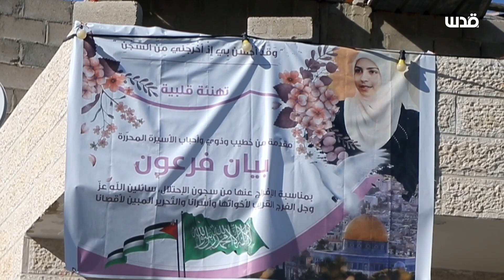الأسيرة المحررة بيان فرعون من بلدة العيزرية تروي تفاصيل معاناة ممزوجة بالأمل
شبكة قدس الإخبارية | تقديم نمط إخباري فلسطيني مستقل لكنه منحاز لتطلعات الشعب الفلسطيني في التحرر والتحرير، نرسم من خلاله صورة فلسطين الكاملة.

مع متغيرات المنطقة وانطلاق الربيع العربي وتأثيرات الإعلام الجديد والاجتماعي على مجريات الثورات العربية، ومع ظهور مبادرات تكنولوجية وإعلامية شبابية في البلاد العربية وقدرة هذه المبادرات على مواكبة الأحداث بل والتأثير عليها بشكل واضح، وتميز الخدمات الإخبارية الشبابية من بين هذه المبادرات، انطلقت شبكة قدس الإخبارية الشبابية على موقع "فيس بوك"، حيث بدأت عملها في نهاية شهر آذار / مارس من عام 2011 م.

ومع تنوع فريق الشبكة المكاني والفكري والثقافي فقد حرصت على أن لا تقع في فخ الحزبية والتطرف الحزبي، وأن تكون خارج دوائر الإعلام المسيس، وبذلك بقي روح الشبكة روحاً تطوعياً جمعياً فلسطينياً انطلق من قواعد أساسية للعمل والمشاركة بين فريقها ومتطوعيها.وخلال الفترة السابقة، تميزت الشبكة بتغطيات إخبارية واسعة لبعض الأحداث الفلسطينية البارزة، فقد كان لها تغطيتها الخاصةموقع الشبكة